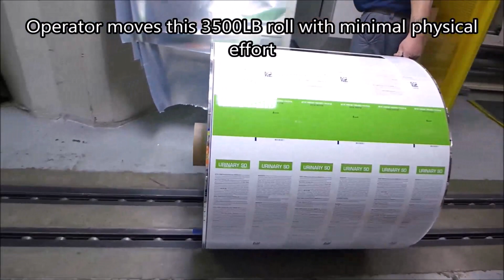EZ Roll Manual Track applications. MULTIPLE MARKETS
EZ Roll manual track systems allow operators to move heavy rolls with minimal physical effort.